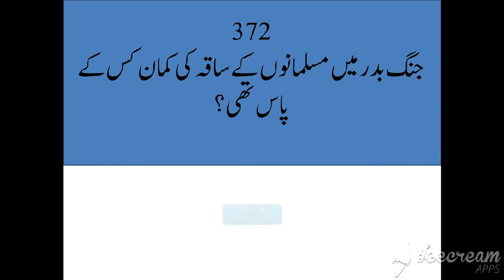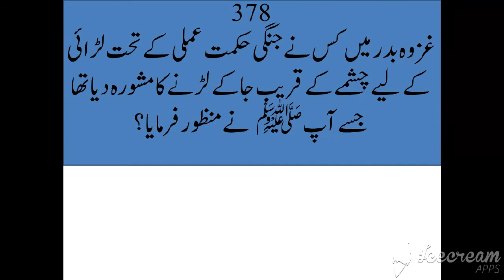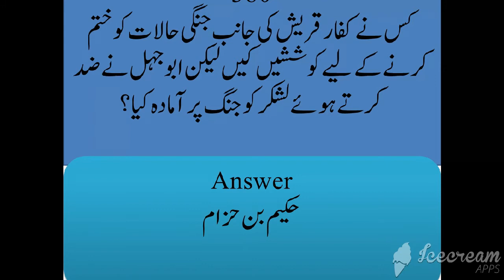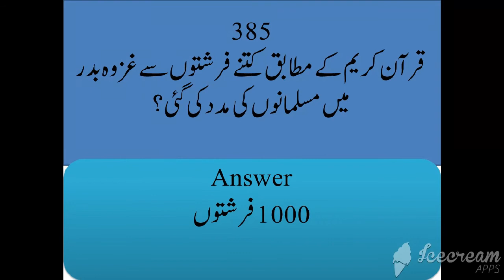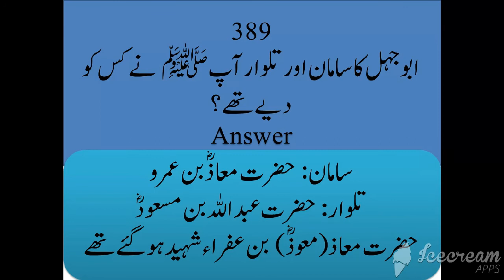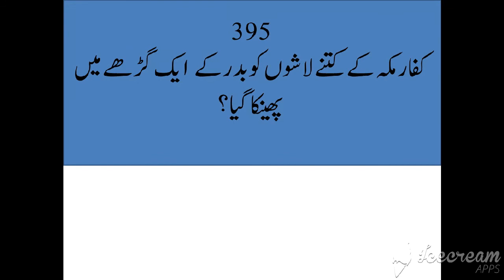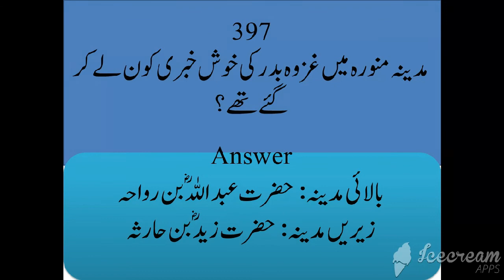Lecture No:18Most Repeated MCQs ofغزوہ بدرfor CSS,PMS,FPSC,PPSC,KPPSC,BPSC,SPSC,NTS,OTS,TEHSILDAR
Welcome in “Buzdar MCQs Hub”. Don't give up you will succeed InshaAllah.
Buzdar MCQs Hub#
PAK ARMY#
PAK NAVY#
BATTLE OF BADAR#
غزوہ بدر#